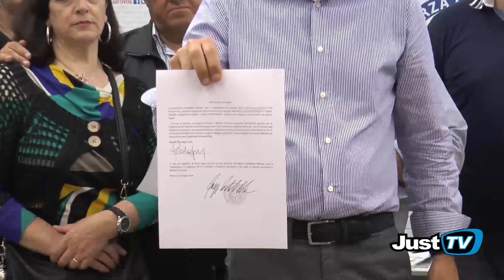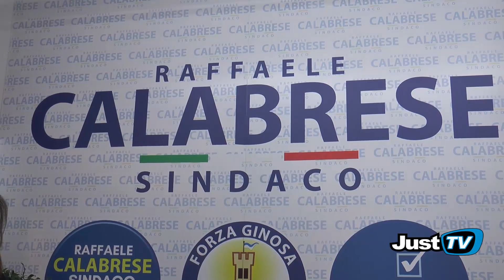Raffaele Calabrese: "Rinuncio allo stipendio da Sindaco"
PATTO CON I CITTADINI!